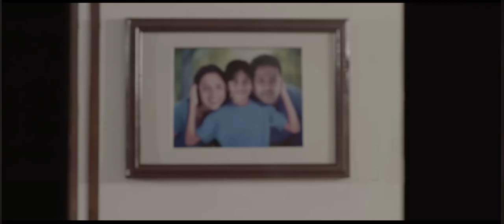ළබැදියන් හා එක්ව ගතකරන කාලය සබදකම් රසවත් කරයි - මැලිබන්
ළබැදියන් හා එක්ව ගතකරන කාලය සබදකම් රසවත් කරයි - මැලිබන් / Maliban